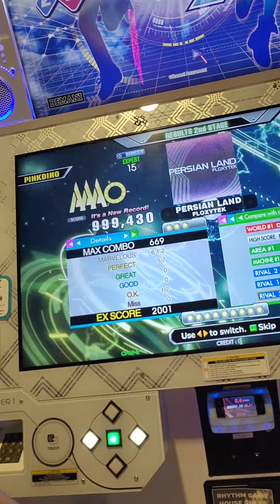Persian Land (ESP 15) - PFC 57p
Didn't warm up. Kinda just jumped into it. MA paid the price. and so did my legs lol